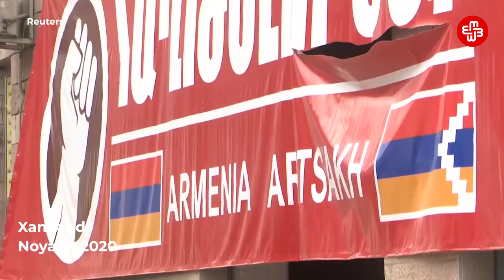Для всех кто думает как эти пришлые, в Гарабах это Азербайджан. Подсказки и ссылки в конце ролика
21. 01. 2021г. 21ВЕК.